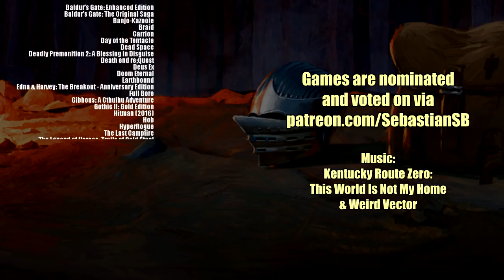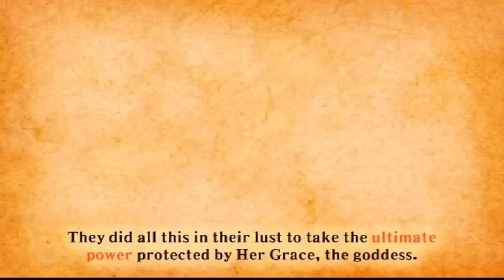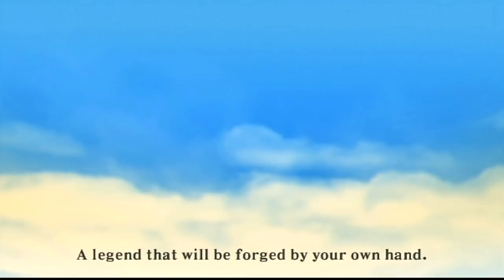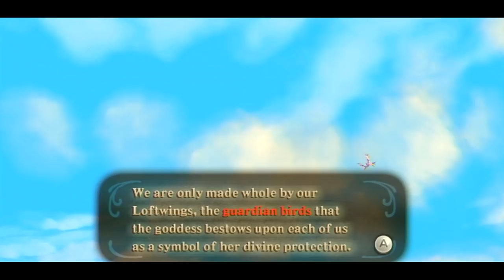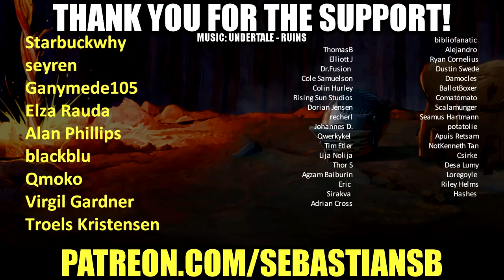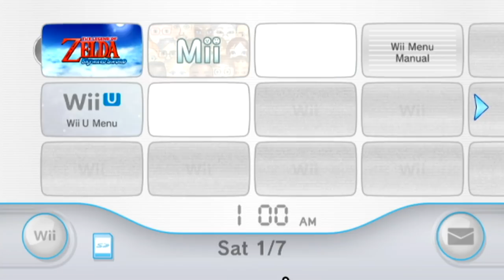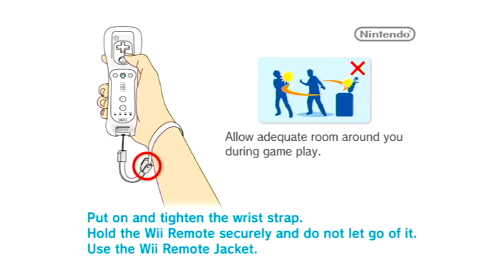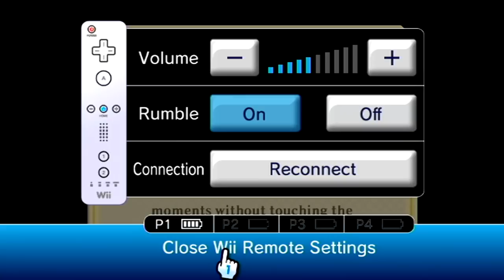Let's Play The Legend of Zelda: Skyward Sword Part 1 (Patreon Chosen Game)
Game Description:

The Legend of Zelda: Skyward Sword is an action-adventure game developed and published by Nintendo for the Wii. The sixteenth mainline entry in The Legend of Zelda series, it was released worldwide in November 2011. The game was made available worldwide on the Wii U eShop in September 2016. Taking the role of series protagonist Link, players navigate the floating island of Skyloft and the land below it, completing quests that advance the story and solving environmental and dungeon-based puzzles. Gameplay mechanics and combat, the latter focusing on attacking and blocking with sword and shield, are reliant on the Wii MotionPlus peripheral.

Skyward Sword is the first game in the Zelda continuity, detailing the origins of the Master Sword, a recurring weapon within the series. Link, resident of a floating town called Skyloft, heads on a quest to rescue his childhood friend Zelda after she is kidnapped and brought to the Surface, an abandoned land below the clouds. Armed with the Goddess Sword and aided by a spirit named Fi, Link must ensure Zelda's safety and stop Ghirahim as he attempts to resurrect his master, Demise.

Development lasted around five years, beginning after the release of Twilight Princess in 2006. Multiple earlier Zelda games influenced the developers, including Twilight Princess, Ocarina of Time and Majora's Mask. Many aspects of the game's overworld and gameplay were designed to streamline and populate the experience for players. The art style was influenced by the work of impressionist painters including Paul Cézanne. The implementation of Wii MotionPlus proved problematic for the developers, to the point where it was nearly discarded. It was the first Zelda game to use a live orchestra for the majority of its tracks, with music composed by a team led by Hajime Wakai and supervised by Koji Kondo.

First revealed in 2009, it was initially planned for release in 2010 before it ended up being delayed to 2011 to further refine and expand it. The game was a critical and commercial success, receiving perfect scores from multiple journalistic sites, winning and receiving nominations for numerous industry and journalist awards, and selling over three million copies worldwide. Despite the accolades it received, points of criticism directed toward certain aspects of the game's design proved to be a key influence in the development of the next entry for home consoles, Breath of the Wild.